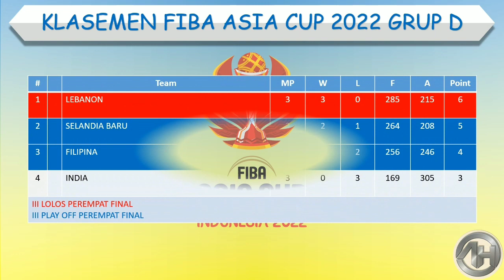Hasil Bola Basket FIBA Asia CUP Indonesia 2022 Hari Ini │ Filipina vs Selandia Baru │ 17 Juli 2022 │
Hasil Bola Basket FIBA Asia CUP Indonesia 2022 Hari Ini │ Filipina vs Selandia Baru │ Minggu, 17 Juli 2022 │

Hasil Bola Basket FIBA Asia CUP Indonesia 2022 Hari Ini

India vs Lebanon (63-104)
Kazakhstan vs Syria (67-77)
Iran vs Jepang (88-76)
Filipina vs Selandia Baru (75-92)